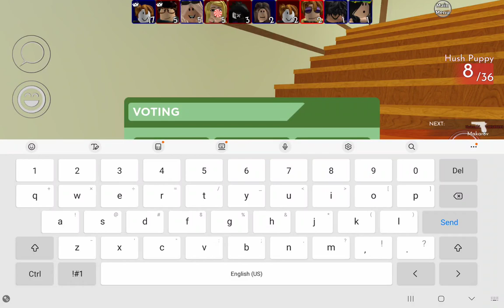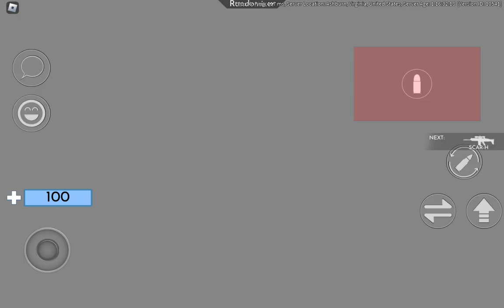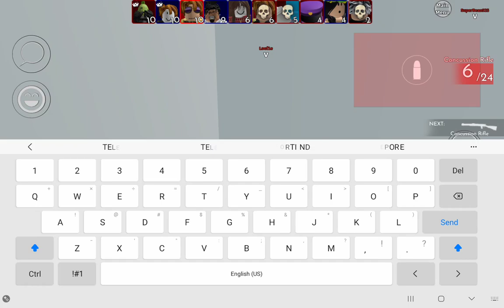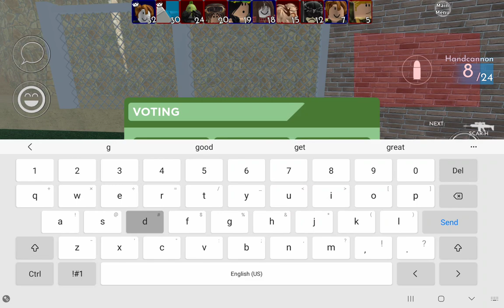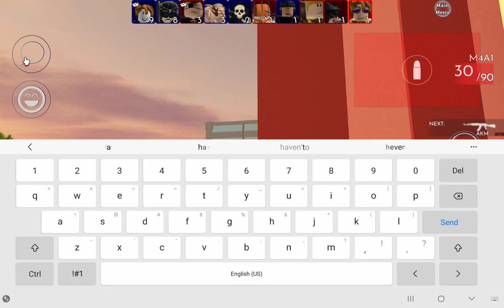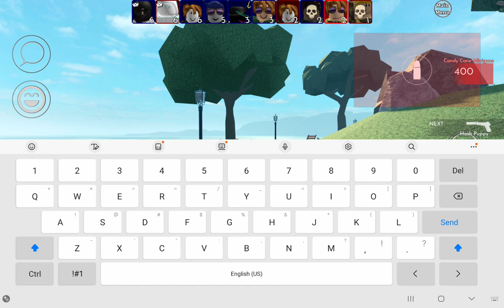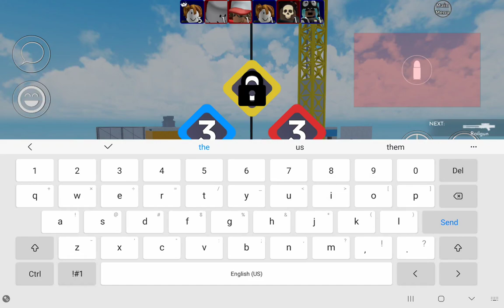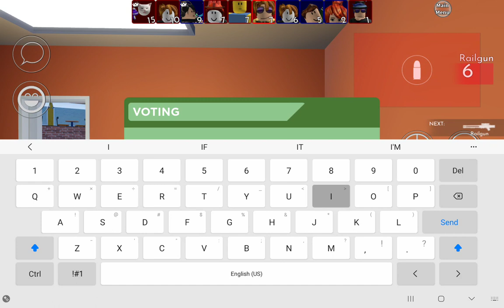AN HOUR OF HACKERS LIVE 🔴